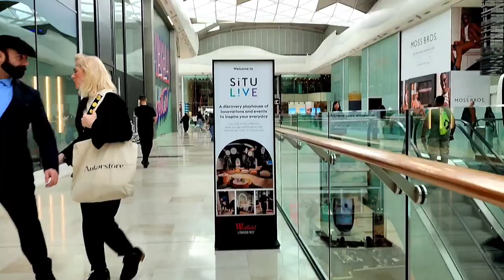WESTFIELD SHOPPING CENTRE